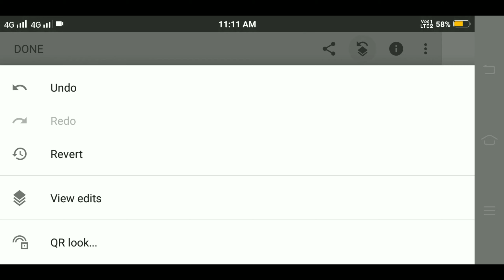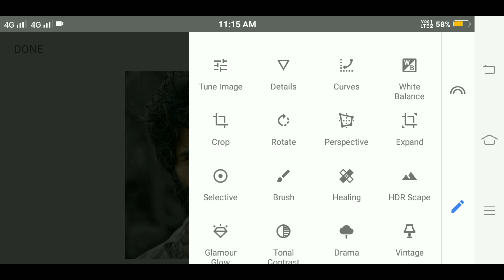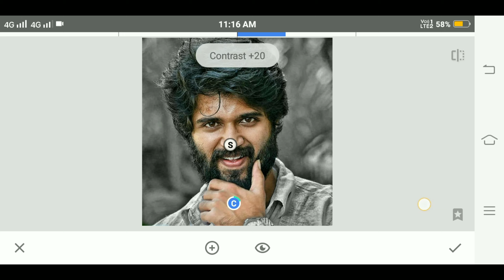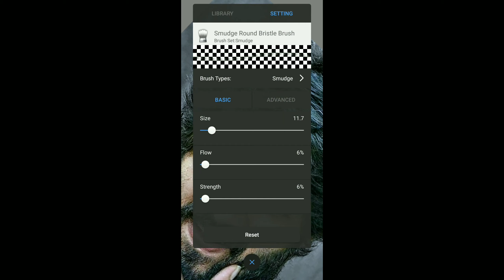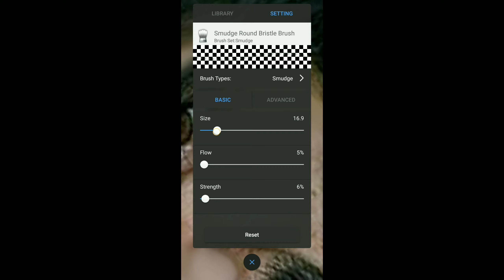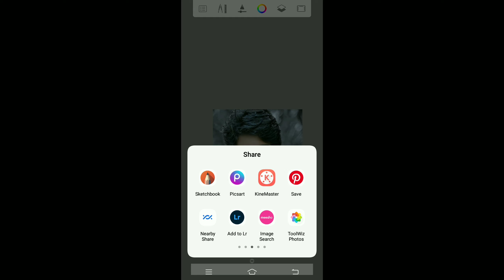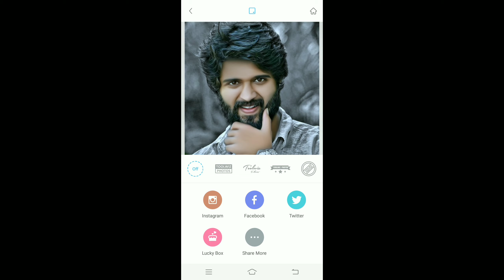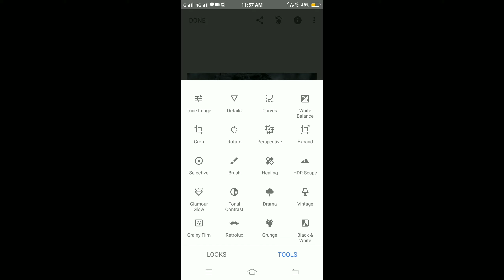Snapseed se black and Blue photo Editing ll Face smooth and Oil pent hair photo Editing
Also share to them who need to see this.